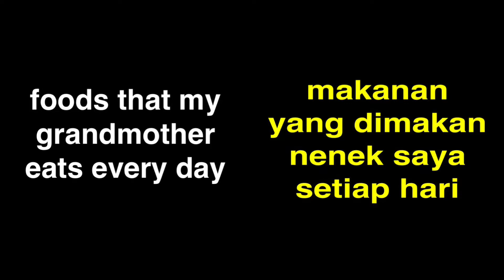My Grand Mother is 99 years old / Nenek Saya Berumur 99 Tahun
Prolong life